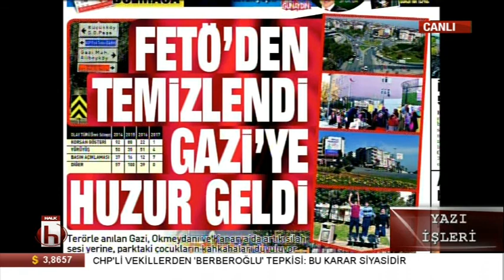HalkTV Yazı İşleri - Can Ataklı 09.11.2017 Full